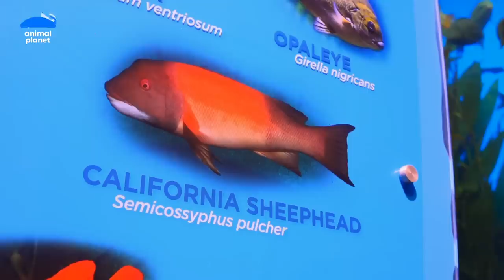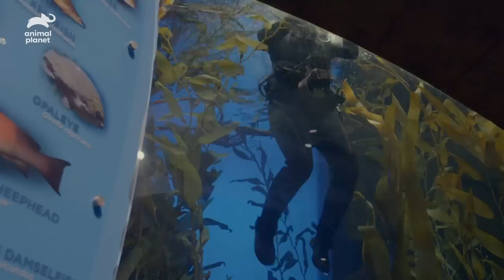These Japanese Spider Crabs Can Grow To The Size Of A Car! | The Aquarium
Meet Carl, the fish who started life as a female and transformed into the dominant male of the exhibit! Then it's feeding time for some Japanese spider crabs who could grow to be 10 feet long!